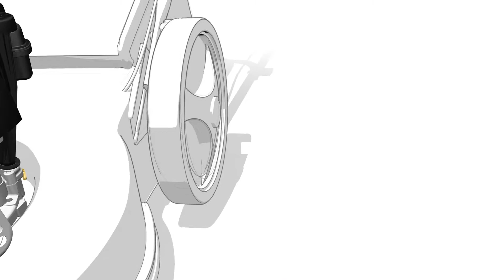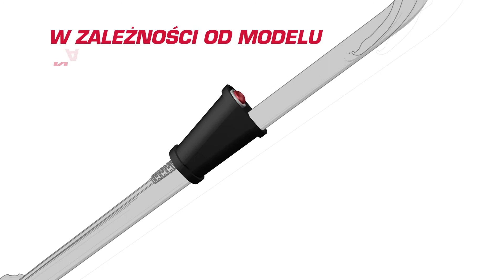Pierwsze uruchomienie Twojego silnika Briggs & Stratton 775iS Series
Gratulacje z okazji zakupu nowej kosiarki napędzanej naszym silnikiem Briggs & Stratton! Obejrzyj filmik pokazujący krok po kroku jak przygotować silnik Twojej kosiarki do pierwszego koszenia.

Zawsze czytaj instrukcję obsługi zanim zaczniesz używać swój sprzęt. Wejdź na stronę BRIGGSandSTRATTON.com aby dowiedzieć się więcej.